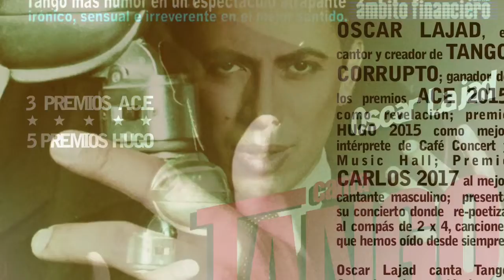LO MEJOR DEL AMOR (Oscar Lajad) "TANGO CORRUPTO"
TANGO CORRUPTO.
Tango mas humor en un espectáculo atrapante. Irónico, sensual e irreverente en el mejor sentido (AMBITO FINANCIERO). Talentoso juego musical (LA NACION). Gracioso, irreverente, creativo, imperdible (CATALINA DLUGI) Conservadores, abstenerse, no saben lo que se pierden (CLARIN). No verla es un pecado (CARAS). Es obligatorio verla y recomendarla (LA KRITICA) Versión tanguera de canciones populares que tienen la misma poética, sentimentalidad y bravía que el tango canción (REVISTA VEINTITRES).
Ganadora de 5 premios Hugo y 3 premios ACE, 1 premio VOS, 1 premio CARLOS, 1 premio ESTRELLA DE CONCERT.

 TANGO CORRUPTO es un espectáculo musical que reinvindica canciones populares que nunca han sido consideradas poéticamente ¨profundas¨. El cantor Oscar Lajad, redescubre los versos de canciones que ocultaron la profundidad del lenguaje debajo de musicas pegadizas. TANGO CORRUPTO re-poetiza, al compás de 2 x 4, canciones que hemos oído desde siempre.
Acompañado por la falsa orquesta de señoritas “La Desvelada” y bailarines. TANGO CORRUPTO es el espectáculo que rompió con todos los prejuicios de la canción popular.